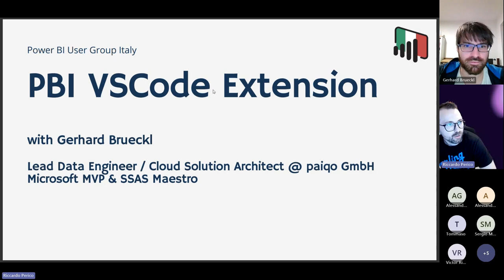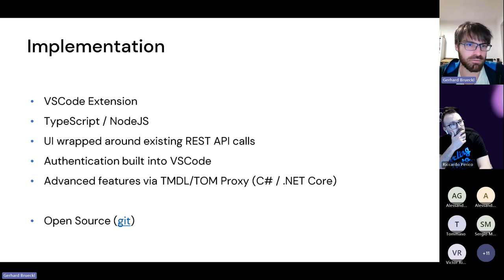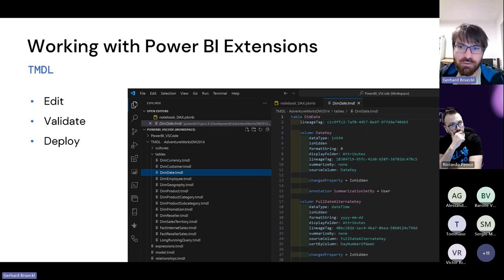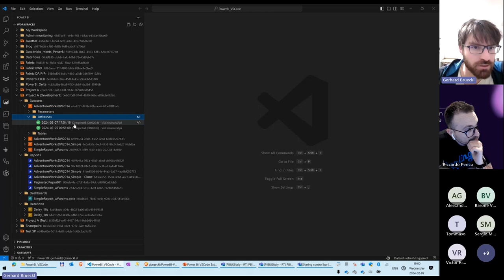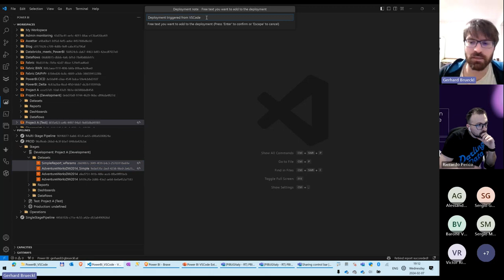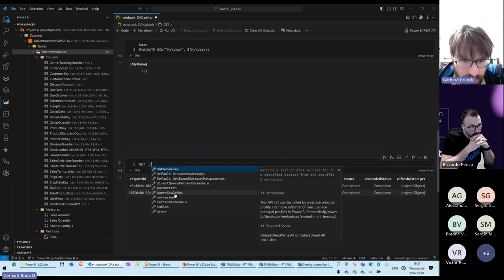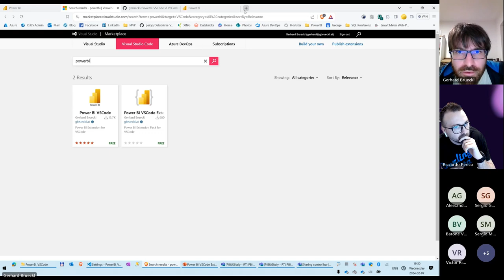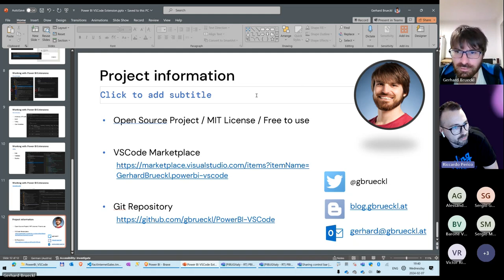PUG Italy - Roundtable - Power BI VS Code Extension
💫 Overcome the limits of the Power BI Service UI with the PBI VSCode extension built by Gerhard Brueckl!

🤔 This useful tool enables you to easily browse your Workspace artifacts and run Power BI Rest API calls to perform several operations that you'd normally perform from the UI in a slower and limited way, like launching refreshes, changing parameters, re-binding reports and datasets and much more.

💎 You can also use this tool to run DAX calls and edit TMDL files by leveraging XMLA endpoints!